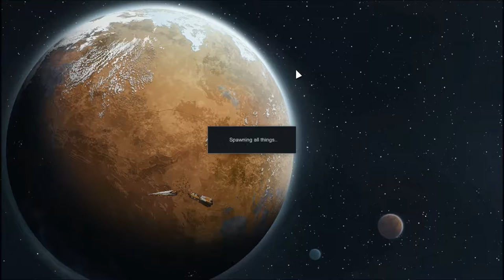Let's Play Rimworld Alpha 14: A Knight's Tale #1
This is a let's play video for Rimworld Alpha 14 with me Cornish-Knight, your medieval loving, weather obsessive YouTuber from the sun and more likely then not  rain drenched county of Cornwall, Great Briton.

The mod list:
designed by Vindar, Medieval Times adds a wide range of items and building options to the base game play.

About the Game:
Rimworld is a construction and management simulator produced and currently still under development by  Ludeon Studios, it is still in the alpha stage still but is well worth a look in my personal opinion, if you've ever wanted to play dwarf fortress but were to intimidated by the under taking or maybe you just want to see your people get hunted down by man eating rabbits this is the game for you.

About the play through:
Overview.
The aim of this Let's Play is to bear witness to the unfortunate adventurers of the Sir Kernow the Cornish Knight of our story as he awakens in a strange and far away land, with only his wife and a few hangers on to help him get back home, will they make it, will they get eaten by every kind of man eating animal under the sun or maybe some over strange fate is awaiting them in this Rimworld.

Aims: to attempt to complete a play through of Rimworld using
only medieval level technology.

Let's play rules:
Ship parts can only made by skilled modern colonists no one else.

No guns can be made or bought, only scavenged or brought in from the outside, no more than one in four people can have them.

No electric power for anything but ship parts.

P.S I suffer from dyslexia so any spelling or punctuation problems are linked to that, I have tried to remove all such inconsistency's but some always get through, please be mindful of this fact.